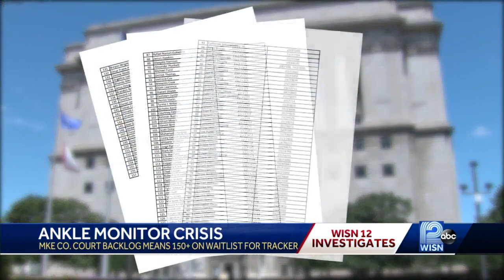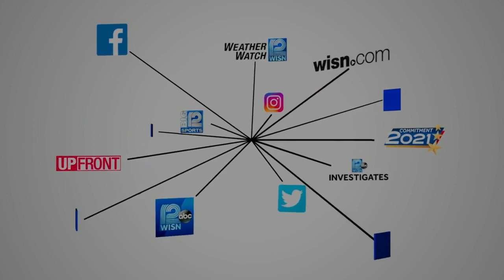Ankle Monitor Crisis